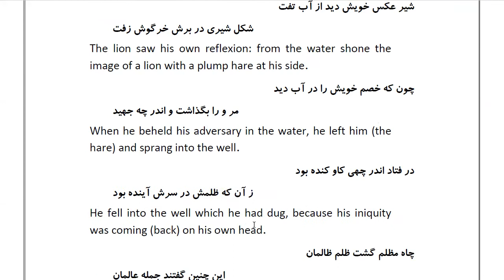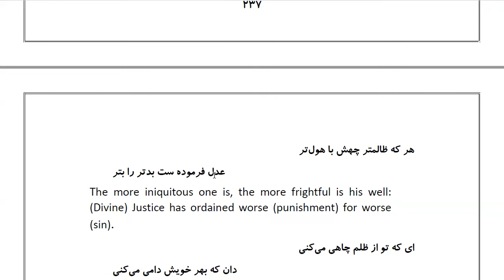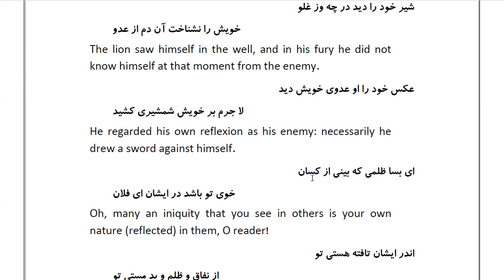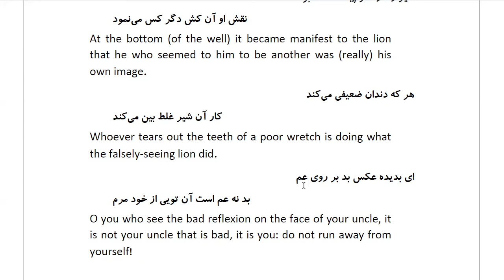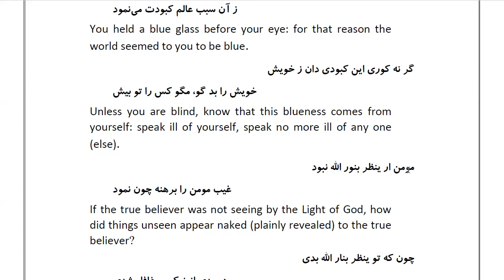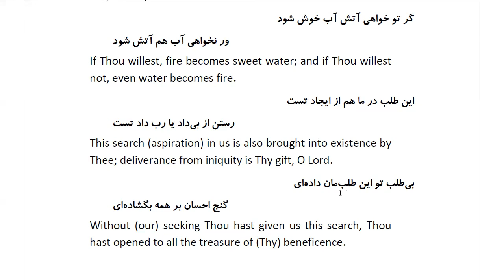Masnawi Rumi: In Farsi with English Translation: Part 71: How the lion looked into the well